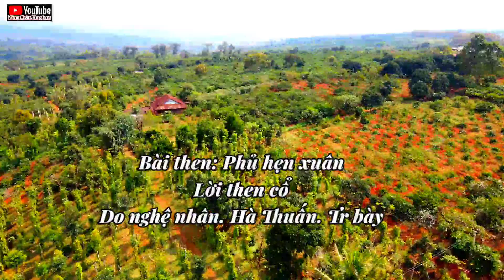Sáng tạo hát then đàn tính. Của văn Vui. Huyện lắc Đắk Lắk. Nông Châu .tổng hợp.